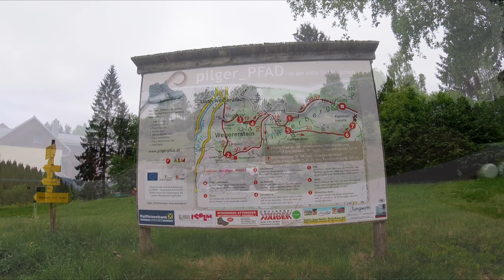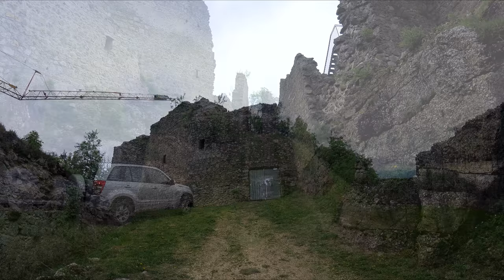3. Etappe Johannesweg von Unterweißenbach nach Pierbach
Hallo Leute
Dies ist der 3.Etappenabschnitt meiner 3.tägigen Johannesweg Wanderung.
Die 3.Etappe führte mich von Unterweißenbach wiederum zurück zum Ausgangspunkt der Wanderung nach Pierbach.
Sehr schöne Landschafts-Eindrücke werden hier einem geboten vor allem die Ruhe und Stille was ja das Ziel dieser 3.tägigen Wanderung war.
Ich konnte so richtig vom Alttag-Stress Abschalten und neue Kräfte tanken. Einfach super und traumhaft.
Kann ich nur jeder/en empfehlen.

Hermann